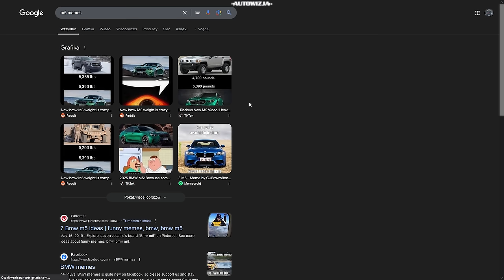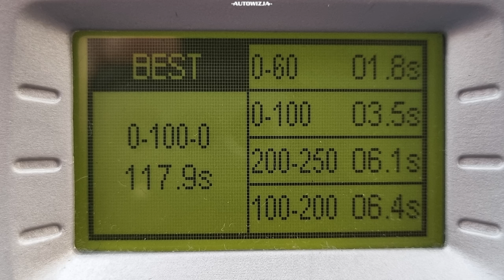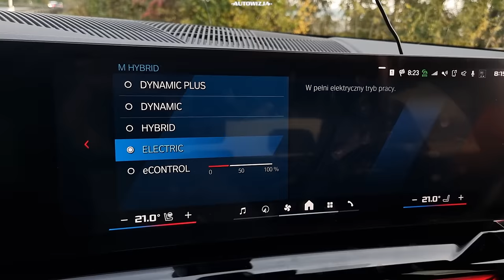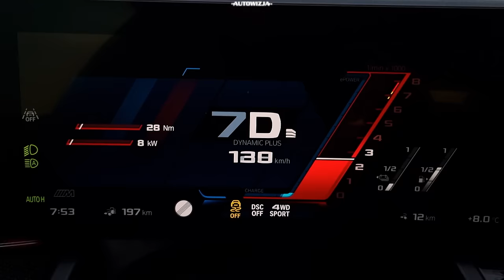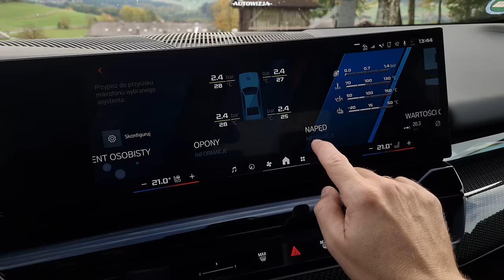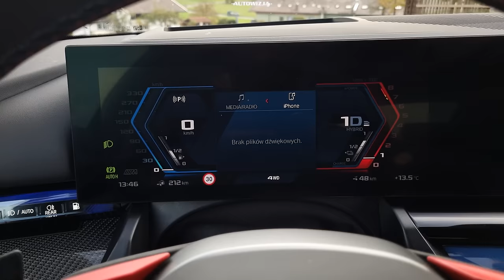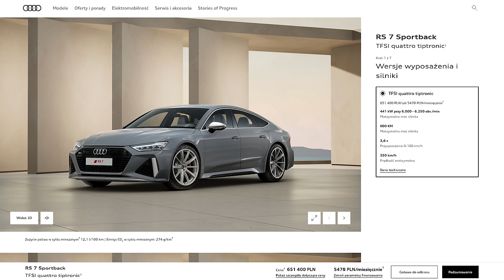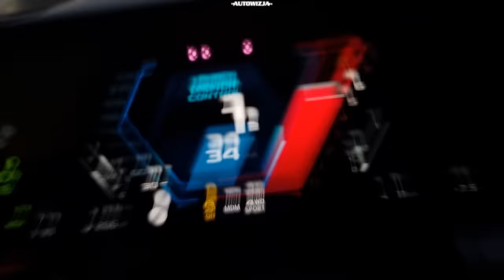BMW M5 G90 4.4 V8 727 KM TEST Jest GRUBO! [4k]